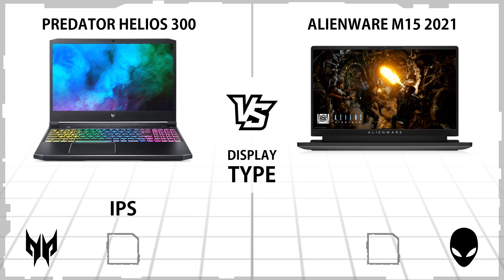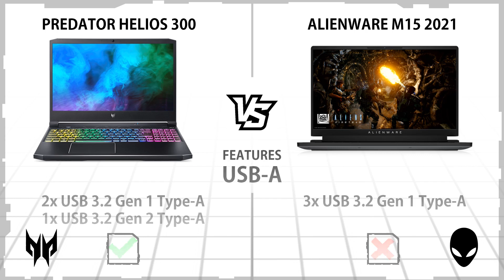ALIENWARE M15 R6 2021 VS PREDATOR HELIOS 300